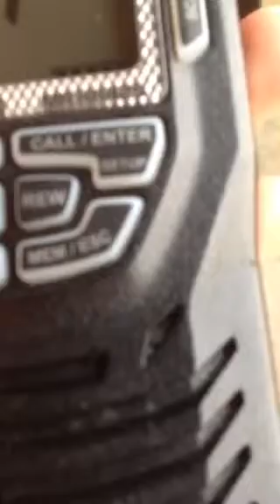Severe Thunderstorm Warning(EAS#79)